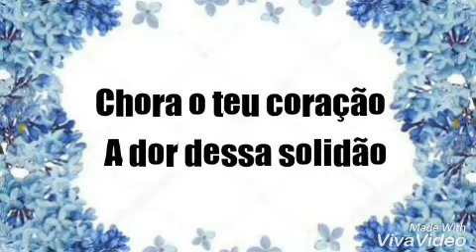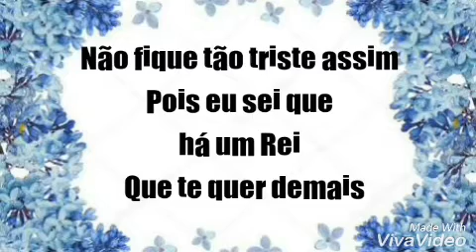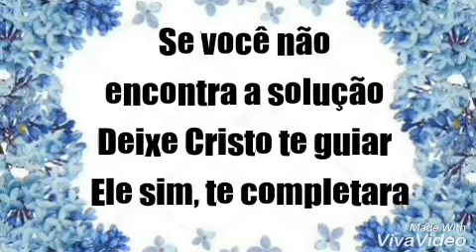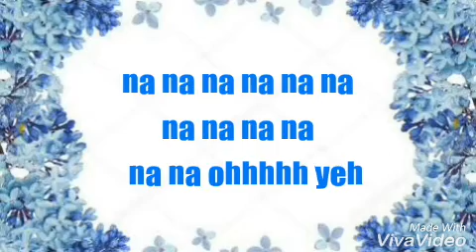Corra para os Braços do Pai - Aline Barros (Legendado)